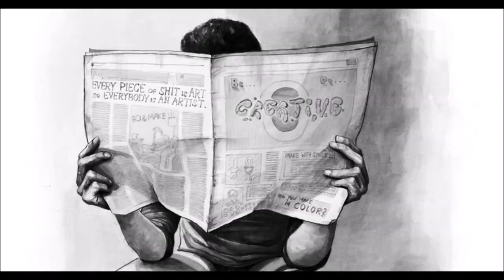KRZYSZTOF POWALKA 1985 Poland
Krzysztof Powalka nació en la Polonia comunista del 85. Creció alrededor de lienzos, bastidores y trementina. Estudió Bellas Artes y luego se trasladó a Italia donde realizó varias exposiciones en diferentes ciudades.
Sus obras son enormes pinturas con mensajes que no dejan indiferente a nadie. Él prefiere la pintura, pero no deja de producir todo tipo de trabajos como ilustraciones de libros, grandes esculturas o incluso de diseño de vestuario y escenografía. Además trabaja en una empresa de diseño gráfico desde hace unos años.
Muchos de sus proyectos han sido creados para su ciudad natal, CzeladÅº, los últimos años ha esculpido un monumento en memoria de las víctimas de "Katyn", una vidriera para de el techo del Married Palace, la decoración de la sede de la Banda Nacional y un monumento de madera para la Escuela Nacional Superior de Artes: "Kantor", y dos modelos a escala 1:100 para las iglesias Stalinslaw.
También ha trabajado como diseñador de vestuario y de interiores para el hotel Paradise golf de Peschiera del Garda (Italia).
Su obra ha sido presentada en Polonia e Italia, donde ganó diferentes premios y becas. Actualmente, vive y trabaja en Barcelona, â€‹â€‹hecho que le da la oportunidad de hacer exposiciones en varias ciudades españolas.